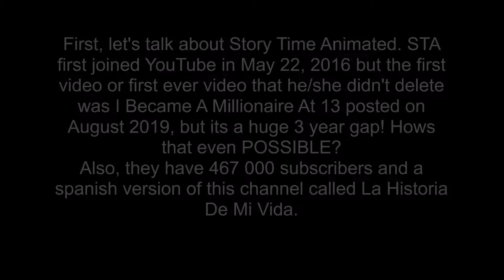Story Time Animated LOVES MONEY NOW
Im not lying, see the channel to see...